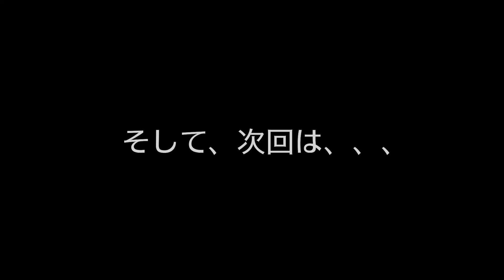【衝撃】路上ライブでまさかのアンコール...!?日本人ストリートミュージシャンが情熱の大陸オーストラリアで演奏した結果...【海外】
上川ジョージがオーストラリア、メルボルンでストリートライブ。日本人ストリートミュージシャンが海外で路上ライブ。George Kamikawa busking in Melbourne, Australia.

24歳の時にニュージーランドでバスキング（路上ライブ、ストリートライブ）を始める、その後オーストラリアに活動の場を移し2004年ソロアルバム『Blue to the Bone』をリリース。同年カントリーミュージック祭のバスキングチャンピオンシップで優勝する。2009年セカンドアルバム『Sliding Days』リリース。オーストラリアの数々の新聞、雑誌、テレビなどからインタビューを受け音学活動が大きく取り上げられる。2010年以降は津軽三味線奏者の只野徳子（ただののりこ）さんと（ジョージ＆のりこ）で２枚のアルバムをリリース。2012 年にはオーストラリアで人気番組の ’Australia's Got Talent’ に出演しファイナリストとなる。日本のテレビ番組『グッと地球便』では海外で活躍するストリートミュージシャンとして紹介される。現在は路上ライブも継続しつつ、世界中のフェスティバルや豪華客船で活動中。